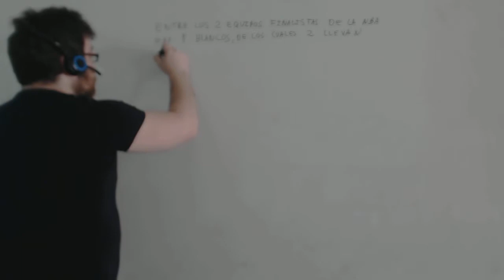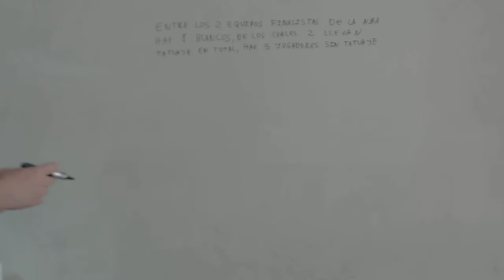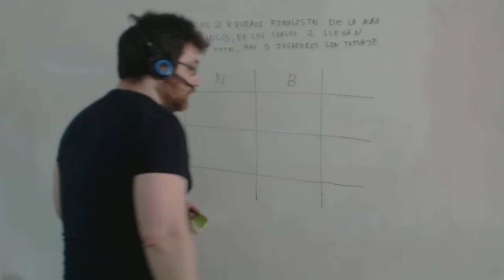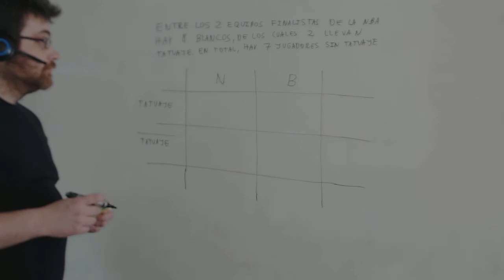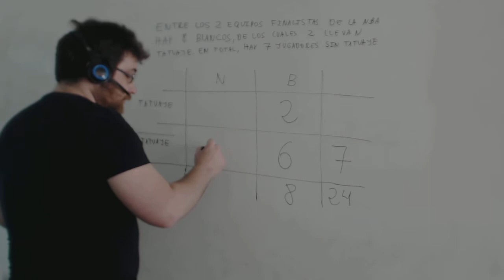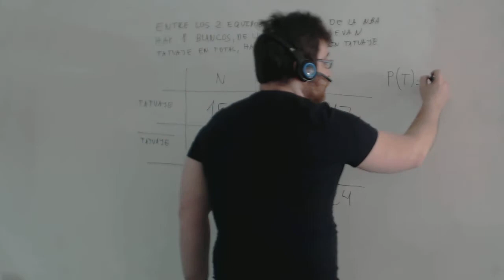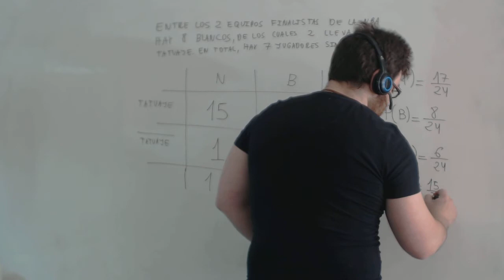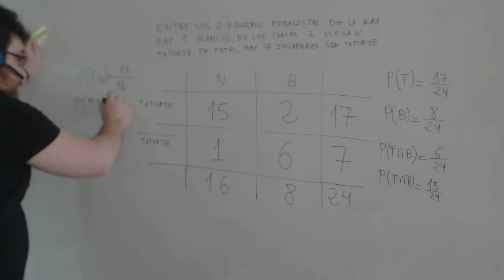Tabla de contingencia Probabilidad Acceso a ciclos Matemáticas Academia Usero Estepona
Tabla de contingencia Probabilidad Acceso a ciclos Matemáticas
Academia Usero en Estepona, el centro de formación con más vídeos en Internet del Mundo presenta: Tabla de contingencia Probabilidad Acceso a ciclos Matemáticas